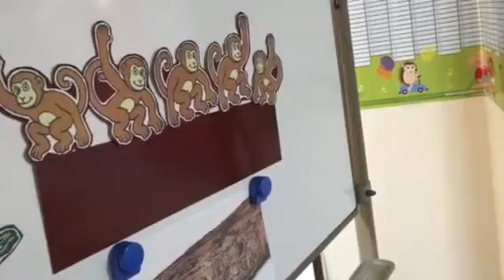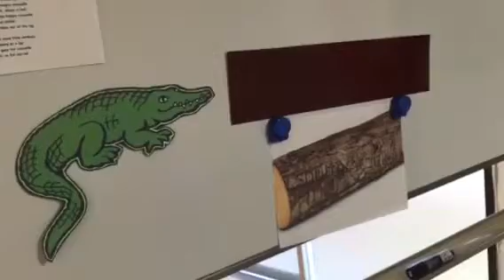Five Little Monkeys, One Hungry Crocodile (SmartKids Circle)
Telling five little monkeys, one crocodile gor the first time!